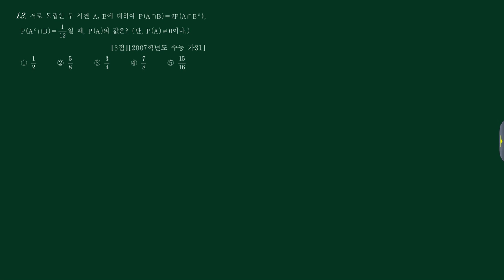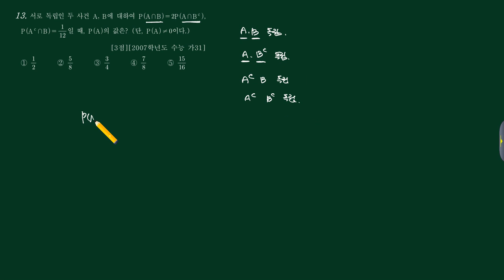확통 (2)확률 (b)확률의연산 13번 [2007수능 가31]